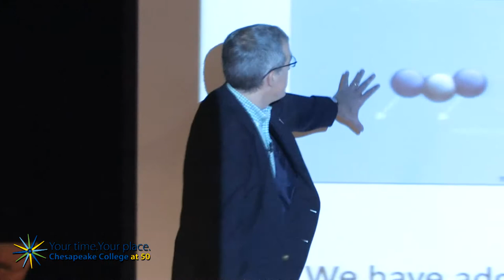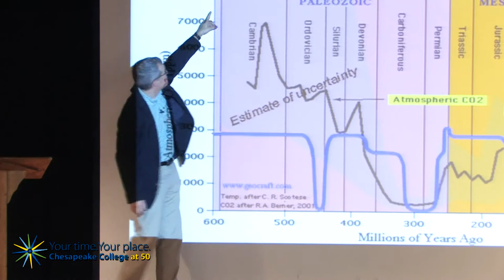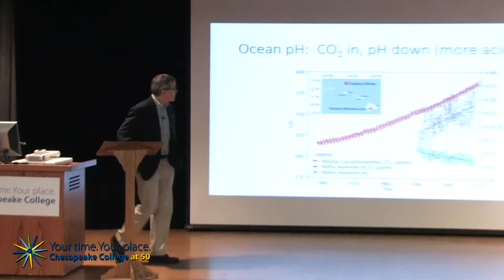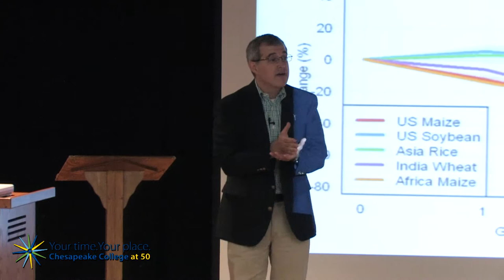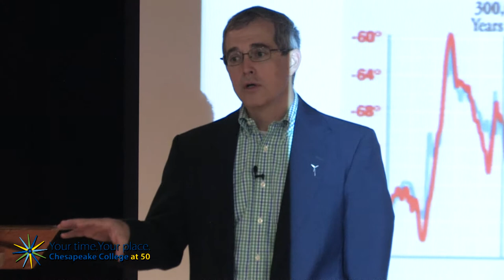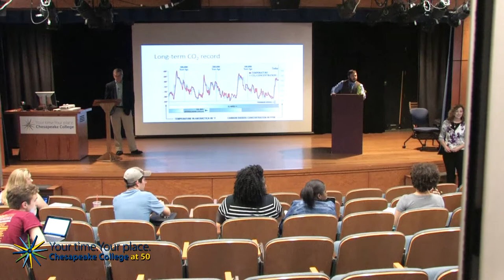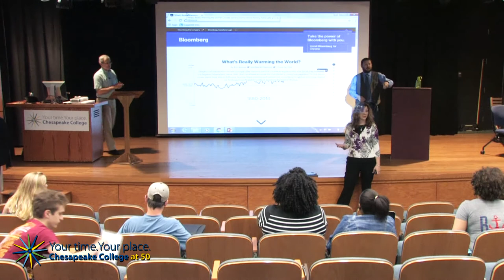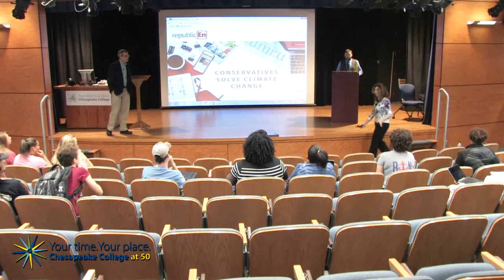Global Warming Teaching Exercise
This staged “debate” was an exercise for Biology 101 at Chesapeake College in the spring semester, 2017.  Viewers should know the following things about the exercise:
1) Climate change is not subject to debate.  The data describing the phenomenon are overwhelming, and the scientific community is in broad agreement about both mechanisms and causes.  Carbon dioxide causes warming, and human industrial activity causes carbon dioxide to be released into the atmosphere.
2) Dr. Hatkoff is not, in truth, a denier of climate science.  He accepted the role of “denier” for this staged debate.  To prepare his position, the team of three faculty in this video (Dr. Hatkoff, Dr. Cunningham, and Mr. Farley) used a wide array of “denial information sources.”  Dr. Hatkoff’s “denial” position in this staged debate draws heavily on resources sent to us, and to every high-school science department in the United States, by the Heartland Institute.  His lack of visual aids is consistent with Heartland materials, which rely almost exclusively on written rhetoric.  Embellishments of that position, including comments about snowballs, are consistent with the behavior of Federal legislators in both the House of Representatives and the Senate.
3) Correspondingly, Mr. Farley is not a climatologist.  Like Drs. Hatkoff and Cunningham, he is a biologist by training, and has engaged with the scientific literature to render himself literate on climate change.  His understanding of the literature is particularly focused on reconstructions of past climates and projections of future climate states, the [un]certainty associated with those measurements and projections, and the mechanisms that cause them.  Mr. Farley’s position in the staged debate draws heavily on the work of Dr. Michael Mann, Dr. James Hansen, and the Maryland Commission on Climate Change.
4) We set forth this exercise, with attendant assignments, to build our students’ understanding of basic climate mechanisms; and the exercise was designed to teach critical thinking, source evaluation, information literacy, and scientific communication.